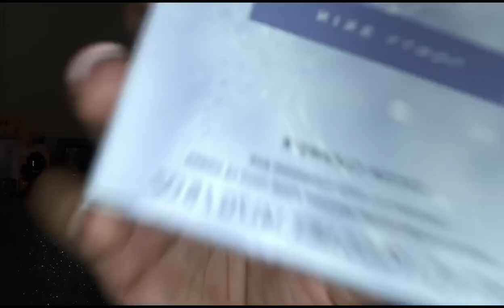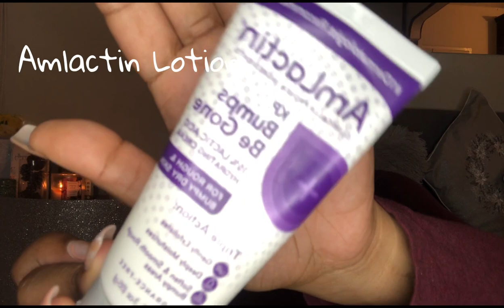October Favorites| Fragrances, Skincare, Make-up & Body Care Must Haves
Hey Guys ! In this video today we talk about all my favorite products for the month of October ! I also have some new products that I've tried for the first time ever !

Send Packages 📦 to :
Jasmine Mullings ,
2201 SW 59TH TERRACE,
RTABIZ-10001362,
Florida,
West Park,
33023